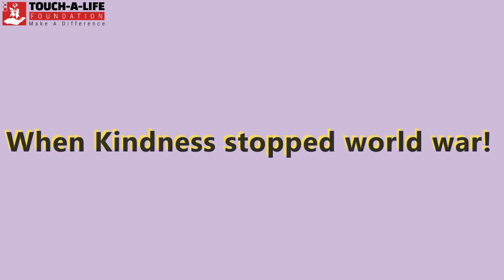Kindness in War is a Candle in Darkness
This story during World war 1 shows us that wherever there is a human being, there is an opportunity for kindness.